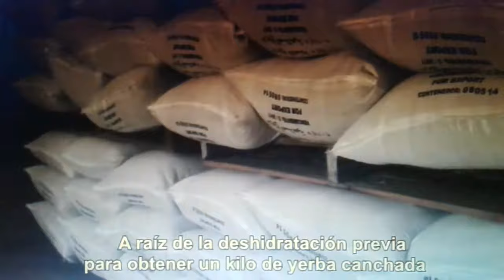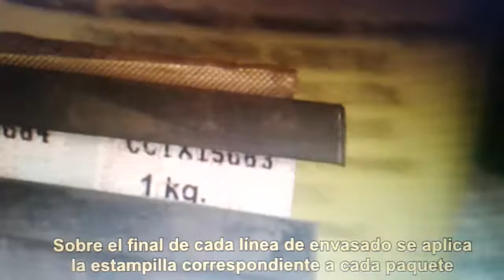YERBA MATE ALTERS YOUR DNA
Quien diria que una infusion podría cambiar tu ADN